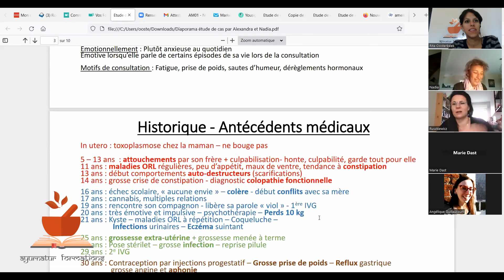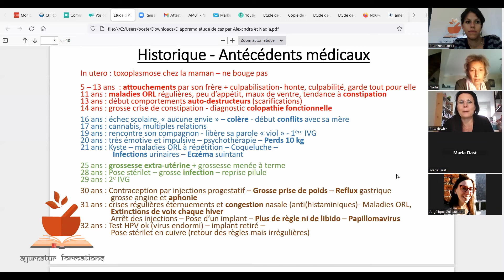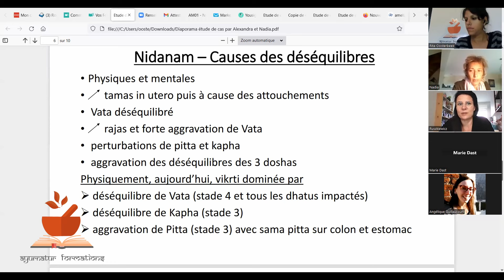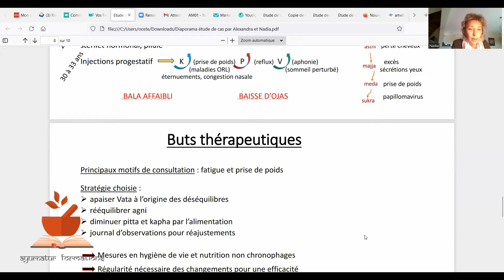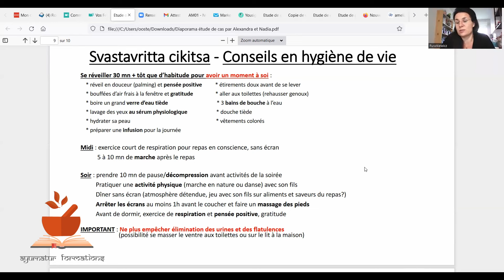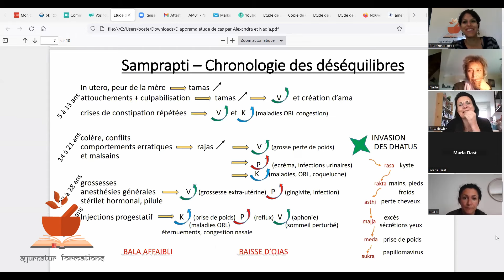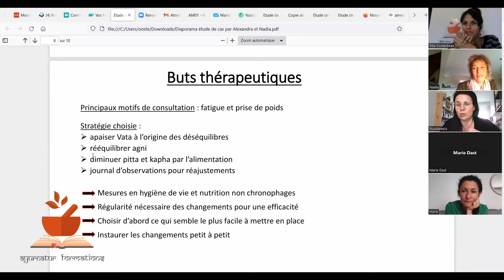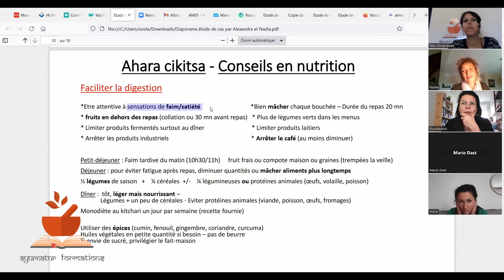Etude de cas formation en nutrition ayurvédique - Ayurvéda et alimentation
🎯SAVE THE DATE: 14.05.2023 à 10h00 !

🧩 Programme 3PS - PROMO en vente à 100 euros pour les 100 premiers achats

🖥️ ➡ Découvre les formations proposées dans mon école d'ayurveda : ayurnaturformations.com

Je réponds à tous vos commentaires en dessous de la vidéo. J'ai hâte de vous lire.

🖥️ ➡ Découvrez les formations proposées dans mon école d'ayurveda : ayurnaturformations.com

* Envie d'échanger avec moi ?